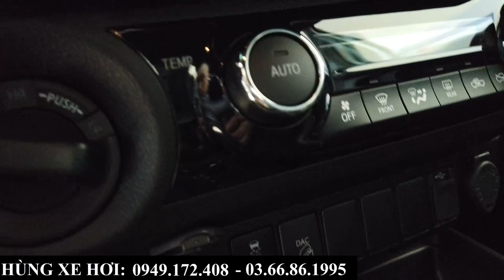Đánh giá Review bán tải Toyota Hilux 2021 bản full | Giá bán khuyến mại tháng "ngâu" tại Bắc Ninh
+ Hotline Tư Vấn     : 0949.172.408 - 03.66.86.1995